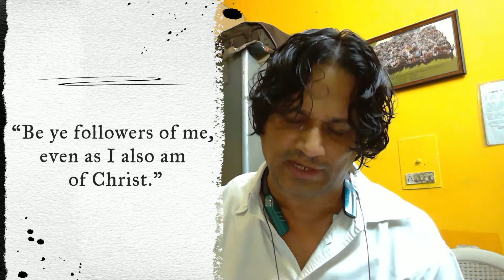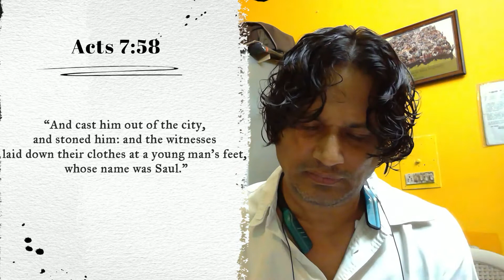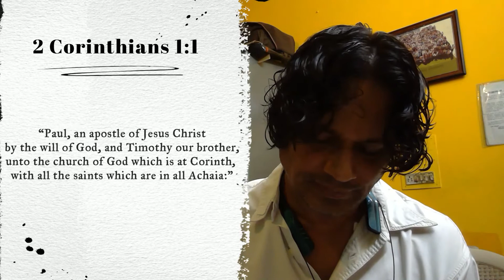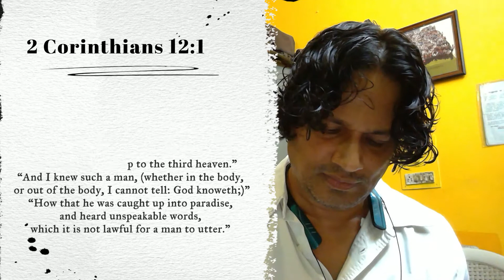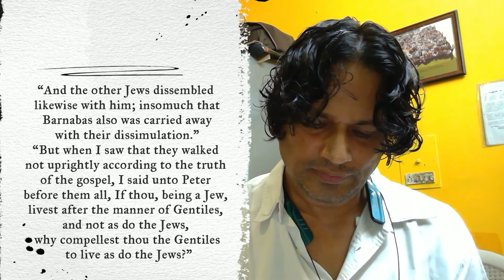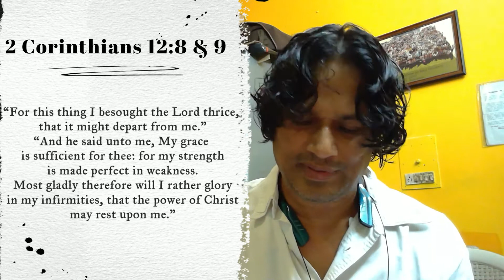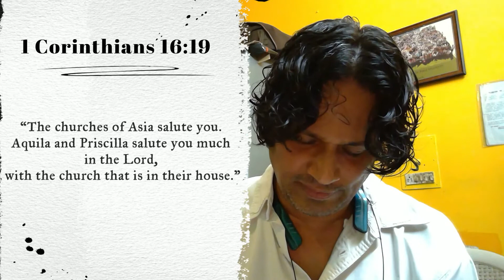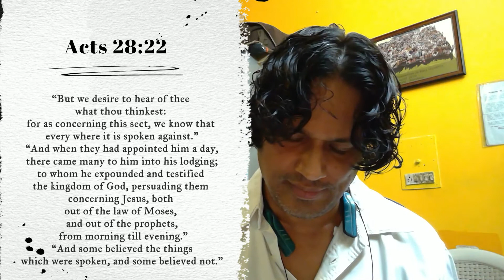ENGLISH - SOME INSIGHTS INTO THE LIFE & MINISTRY OF THE GREAT APOSTLE PAUL ( SO AFRICA CONV 2022 )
Here .we see some rather unusual INSIGHTS .into the LIFE .and ministry of the great Apostle. from the light of the scriptures. and some scriptures with obscure meaning. which we have attempted to understand. by looking to other scriptures. here a little and there a little ! We thank God for this revelation. and pray it be a blessing to you all..!!